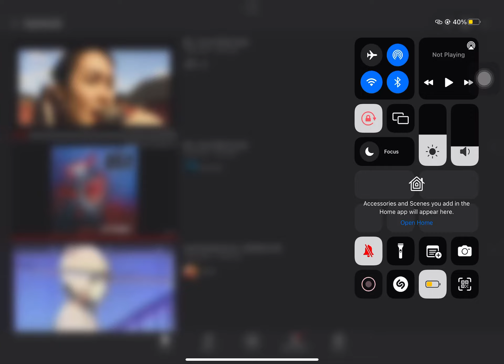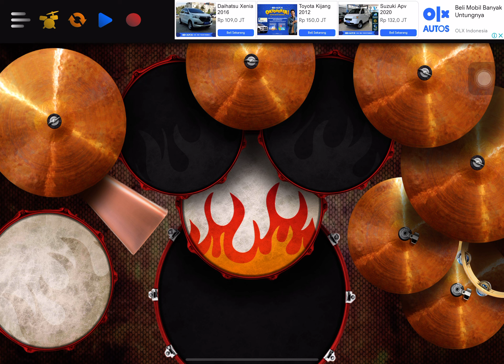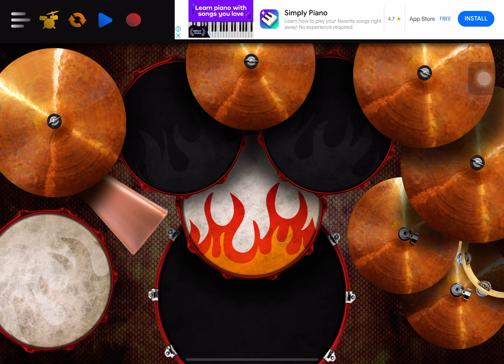Boa Duvet Real Drum Cover